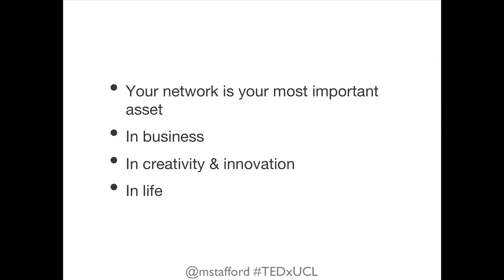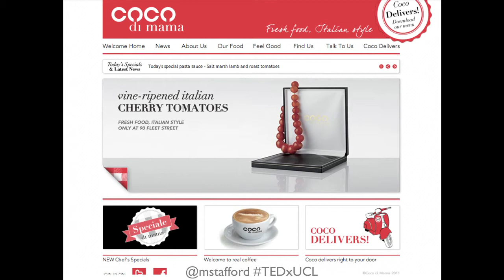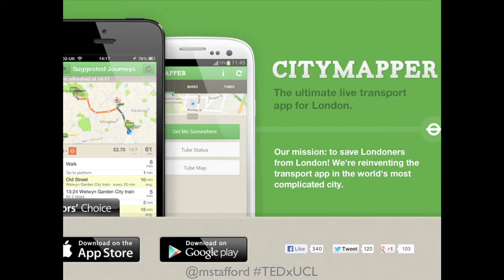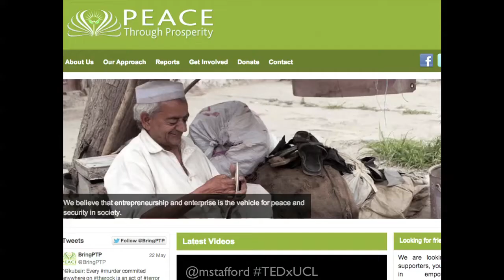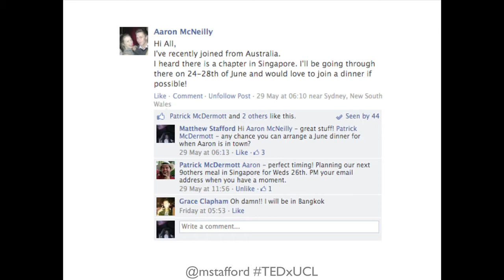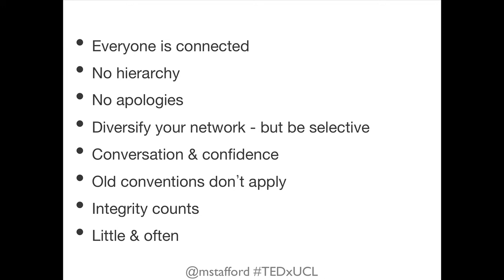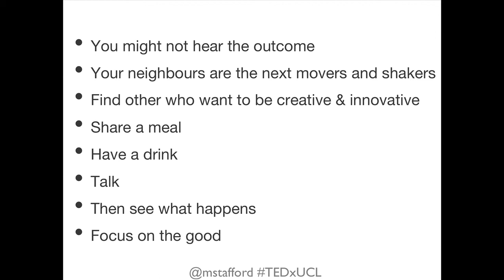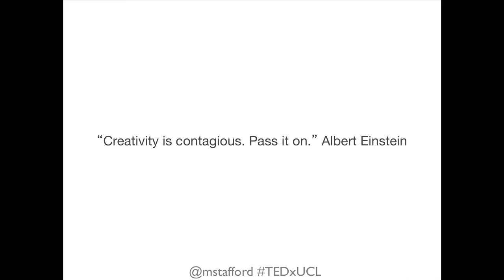Personal Social Network, Greatest Asset for an Entrepreneur: Matthew Stafford at TEDxUCL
Innovation and creativity seldom come from a single person -- they happen when great minds come together. Having spent the last three years immersed in the London tech startup scene Matthew has seen at first hand the importance and value of a diverse, trusted and loyal network. He is co-founder of the international networking group @9others and the startup accelerators @Collider12 and @StudentUpstarts. In 20011 he created @ycldn, the only event to bring Y Combinator to London.